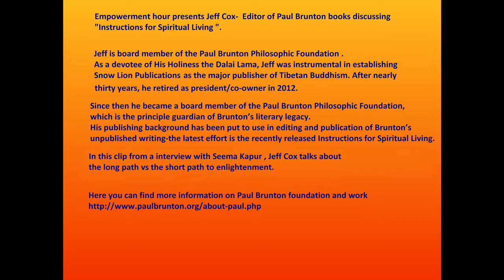Jeff Cox on the long path vs the short path to enlightenment.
Empowerment hour presents Jeff Cox- Editor of Paul Brunton books discussing book - Instructions for Spiritual Living.

In this clip from a interview with Seema Kapur , Jeff Cox talks about  the long path vs the short path to enlightenment.

Jeff is board member of the Paul Brunton Philosophic Foundation .
As a devotee of His Holiness the Dalai Lama, Jeff was instrumental in establishing Snow Lion Publications as the major publisher of Tibetan Buddhism. After nearly thirty years, he retired as president/co-owner in 2012.

Since then he became a board member of the Paul Brunton Philosophic Foundation, which is the principle guardian of Brunton’s literary legacy. His publishing background has been put to use in editing and publication of Brunton’s unpublished writing—the latest effort is the recently released Instructions for Spiritual Living.